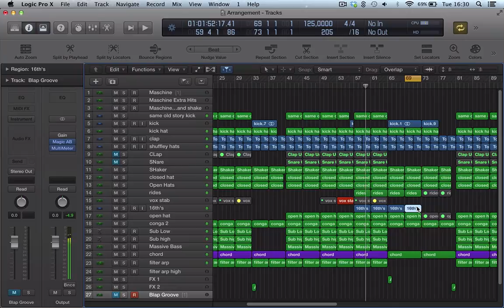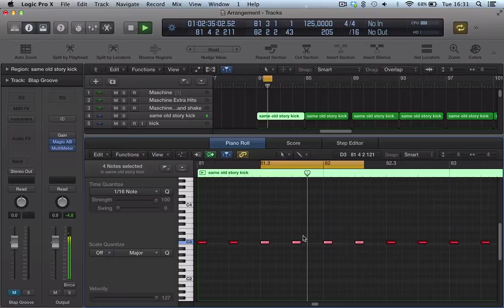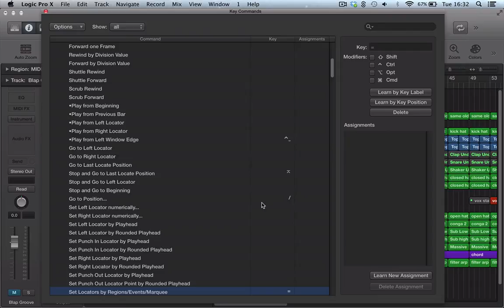Logic Pro X tutorial - Set Locators by Region, Events, Marquee (Quick Tips)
In this Logic Pro X quick tip learn all about set locators, events and marquee, very good work flow techniques for browsing arrangements.